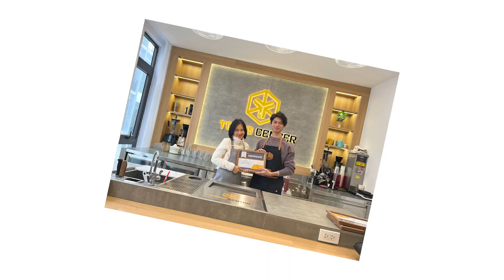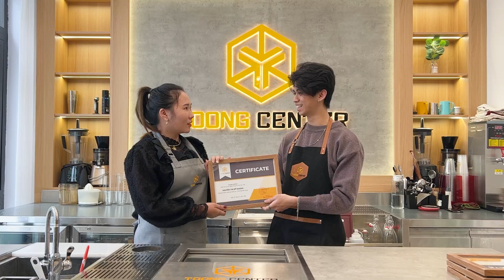Review lớp học pha chế - Toong Center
Học viên của Toong Center cảm nhận gì sau khoá học pha chế tại Toong Center? Cùng lắng nghe những cảm nhận và đánh giá rất thật của các bạn nhé!

Địa chỉ: LK04 khu nhà ở thương mại SME Hoàng Gia - Quang Trung - Hà Đông - Tp. Hà Nội